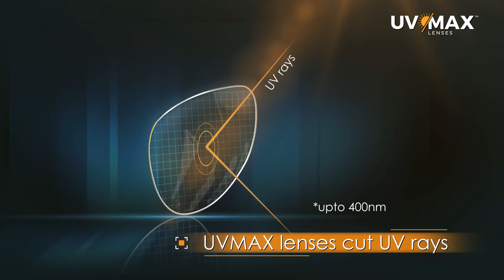UVMAX 1 -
• Ultraviolet (UV) radiation is part of the electromagnetic spectrum emitted by the sun.
• Whereas UVC rays (wavelengths of 100-280 nm) are absorbed by the atmospheric
ozone, most radiation in the UVA range (315-400 nm) and about 10 % of the UVB rays
(280-315 nm) reach the Earth’s surface.
• Both UVA and UVB are of major importance to human health.